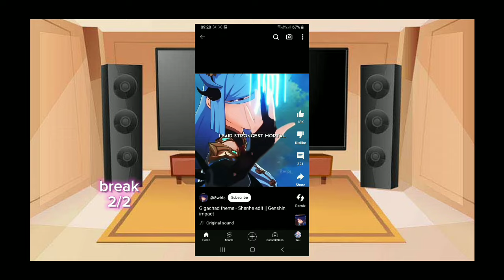honkai star rail react to genshin version traliers part 2